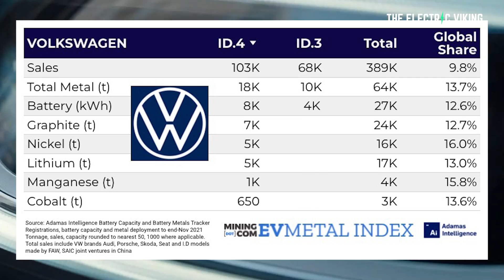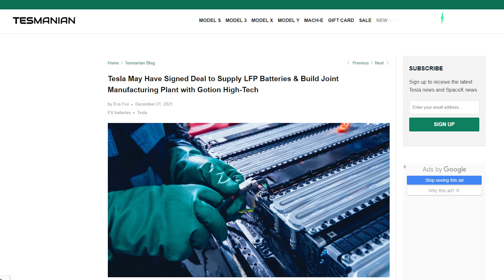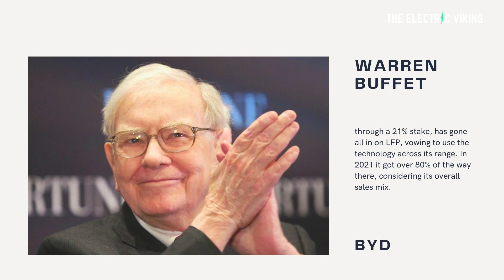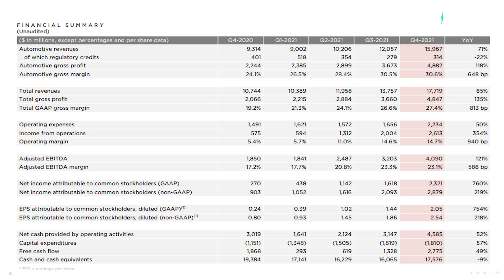Comparing BYD, Tesla & VW's lithium, nickel & cobalt use